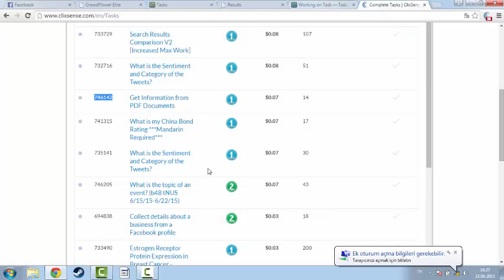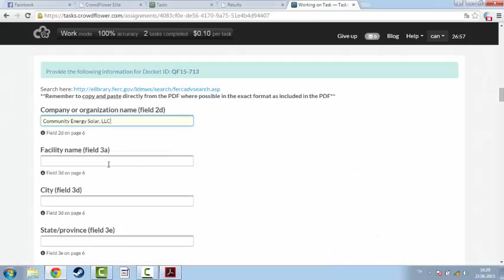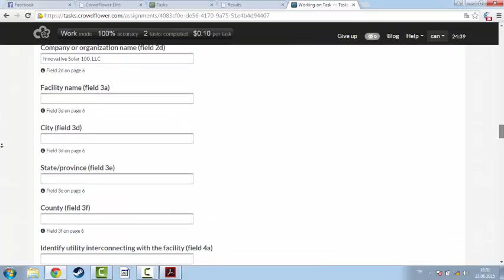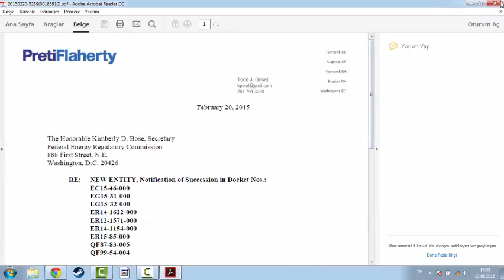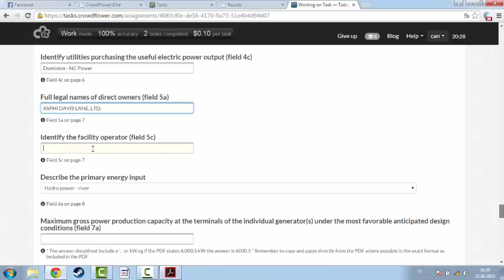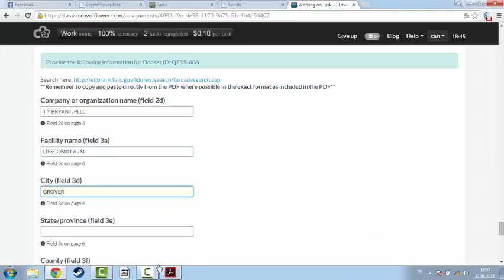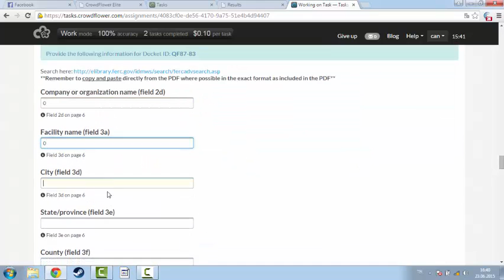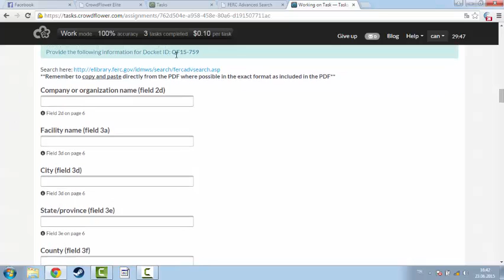( 0.07 - 0.10 $ ) Get Information from PDF Documents - Help CF Task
Destek olmak ve başka tasklara çabuk biçimde ulaşmak için